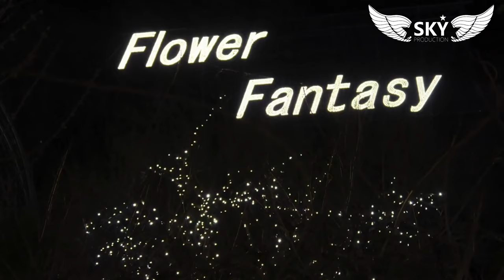Асикага – парк зимних цветов (Ashikaga Flower Park)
Кто сказал, что зимой нельзя любоваться цветами? В Японии – можно! В цветочном парке Асикага, что в префектуре Тотиги. Здесь вам и глицинии, и тюльпаны… Электрические, правда, но от этого не менее впечатляющие.

Иллюминация парка Асикага входит в тройку самых масштабных в стране. На площади почти сто тысяч квадратных метров каждый вечер до 6 февраля сверкают больше пяти миллионов огоньков!